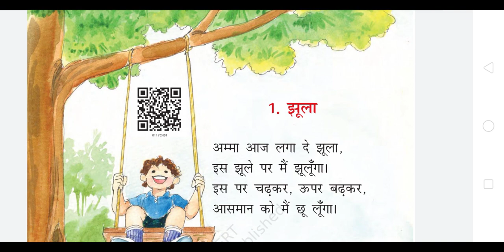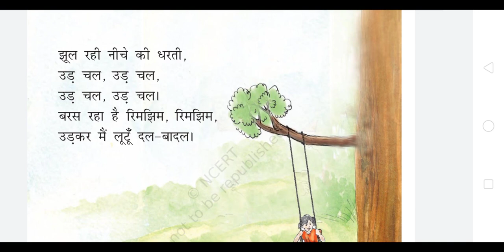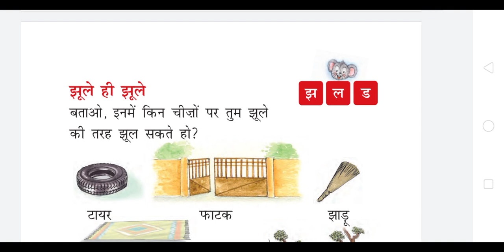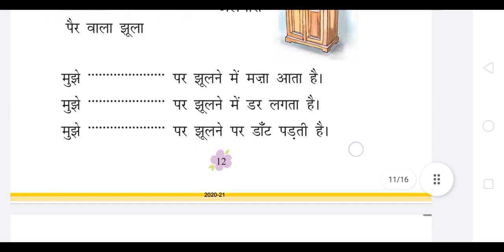class 1Hindi chapter 1 in Hindi medium and English medium CBSE NCERT pattern